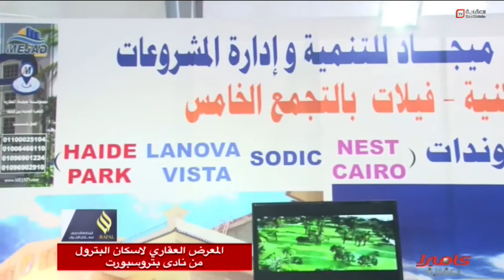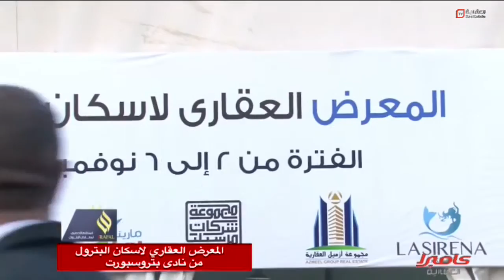كاميرا العقارية في تغطية معرض اسكان البترول العقاري في يومه الثاني